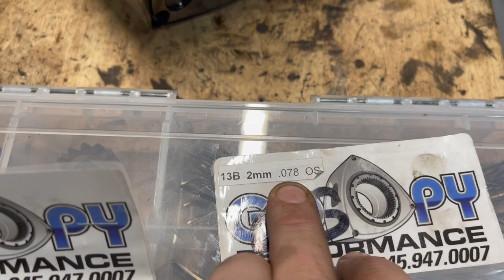Rx8 - Making a Angle Kit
In this one I make Knuckles and install new seat and hydro brake a bunch of odds and ends